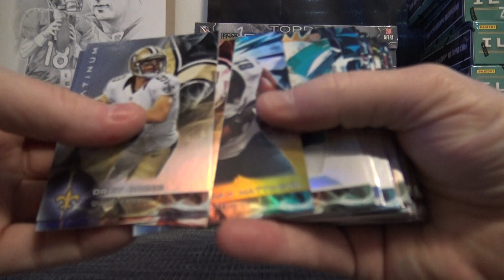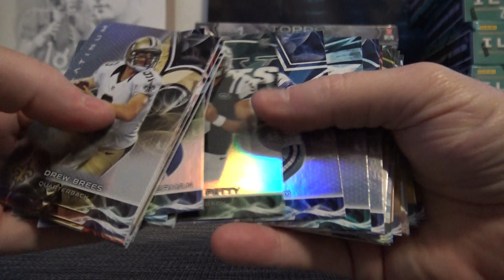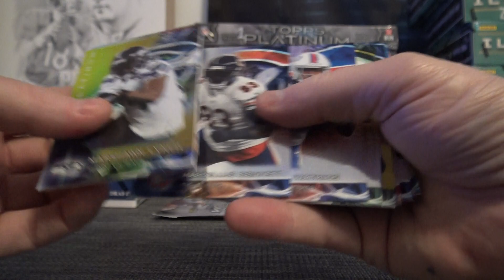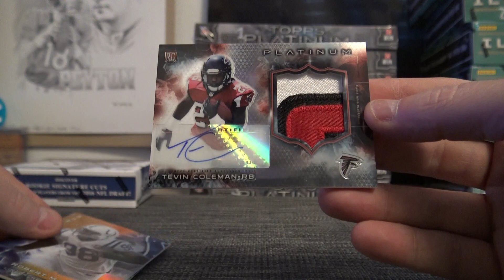Vincent's 2015 Platinum & 2016 Prime Signatures NFL 2 Box Break